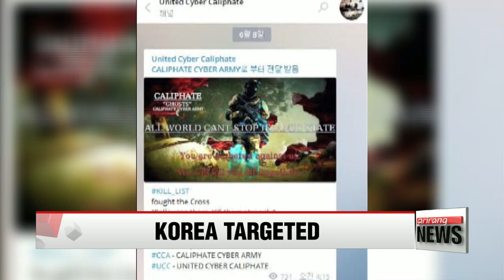U.S. air force bases and one citizen in Korea targeted by ISIS: NIS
국정원 "IS, 주한미군 시설•우리 국민 테러대상으로 지목"
ISIS has its eyes on Korea.
The Islamic terrorist group has reportedly identified targets in Korea, including U.S. military bases and one Korean citizen.
Oh Jung-hee has the details on the list provided by Korea's intelligence agency.
The Islamic State group has targeted Korea in an online post featuring the locations of U.S. air force facilities in Korea and the personal information of one Korean citizen.
According to the National Intelligence Service on Sunday, the group used the messaging service Telegram to post the locations of 77 U.S. air force bases around the world and the personal information of 21 ordinary citizens.
The list includes Google satellite maps and the websites of U.S. air force bases in the Korean cities of Osan and Gunsan, as well as the name, email address and physical address of a person who works at an unnamed Korean welfare organization.
The NIS said the Islamic State's hacking group United Cyber Caliphate obtained the data by hacking websites and collecting information from the internet.
The NIS told U.S. Forces Korea and the related institutions to be on alert for possible terrorist attacks... and asked the police to protect the targeted citizen.
The agency added that the Korean government will do all it can to protect citizens through its government-wide counter-terrorism system.
The threat comes after ISIS designated Korea as an ally of the forces fighting against it in September of last year... and released a video that included a list of 20 Koreans early this year.
Over the last five years, Korea has deported roughly 50 people with links to terrorist organizations... and caught two Korean nationals who tried to join ISIS.